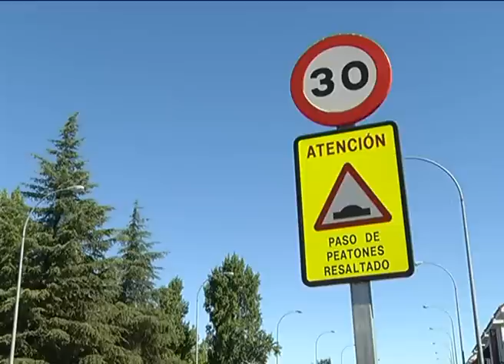Visita al Barrio de la Granja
El Ayuntamiento destina cerca de un millón de euros a la conservación y mantenimiento de los viales públicos. La alcaldesa visitaba el Barrio de La Granja donde se están acometiendo actuaciones valoradas en 161.784 euros